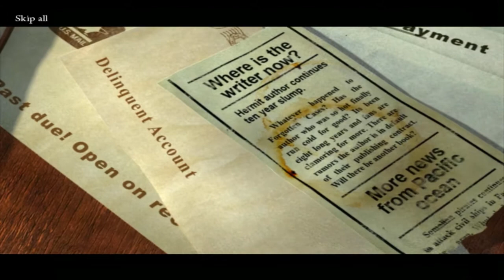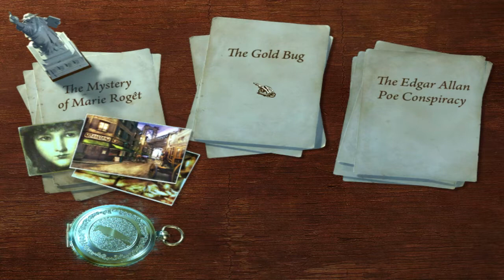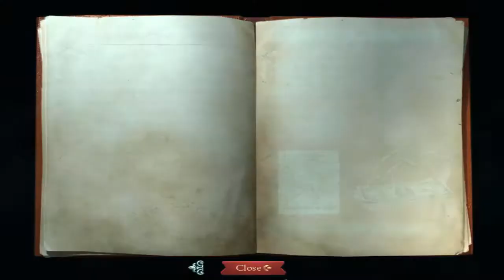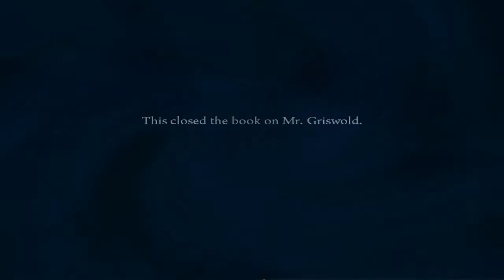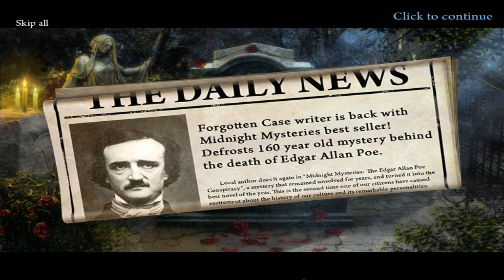Let's Play - Midnight Mysteries 1 - The Edgar Allan Poe Conspiracy - Full Walkthrough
Use your famous mystery-writing skills to help solve an ancient homicide and capture Edgar Allan Poe`s murderer! Follow your ghostly guides through Poe`s classic tales as you meet the different suspects in this dark and haunting Hidden Object game. Find inspiration for your next book as you collect clues, interview witnesses, and crack the centuries-old crime

Available from:
Big Fish Games: